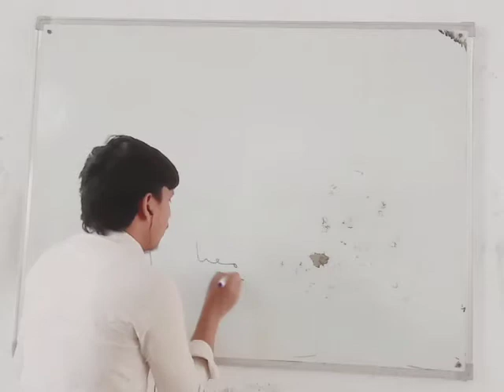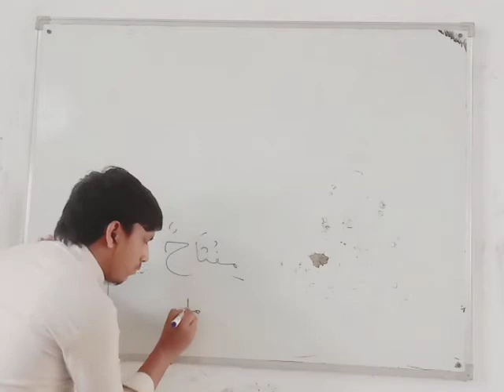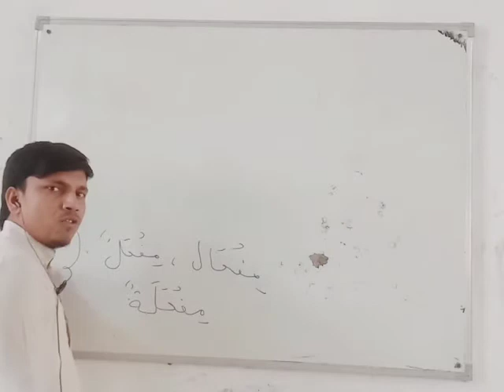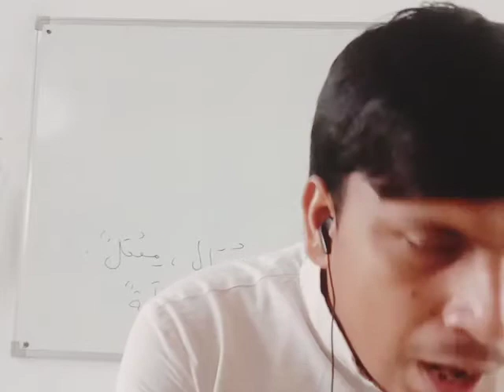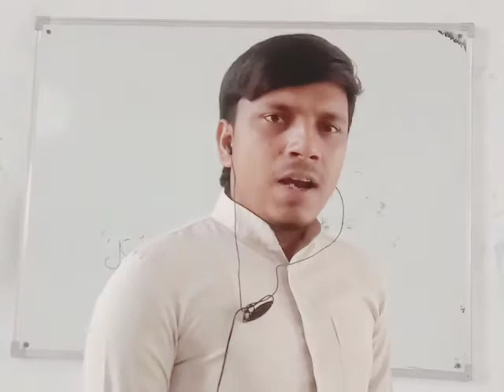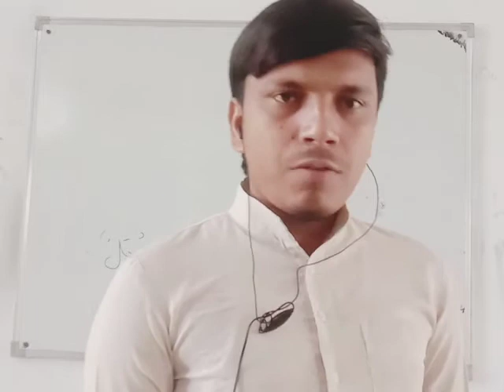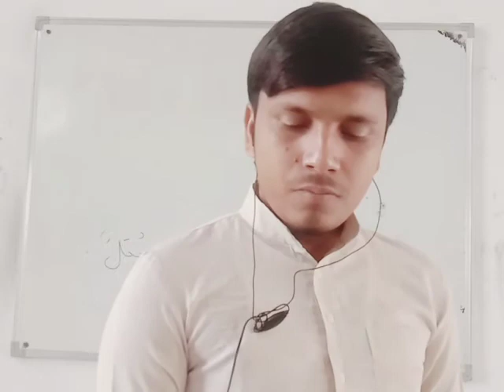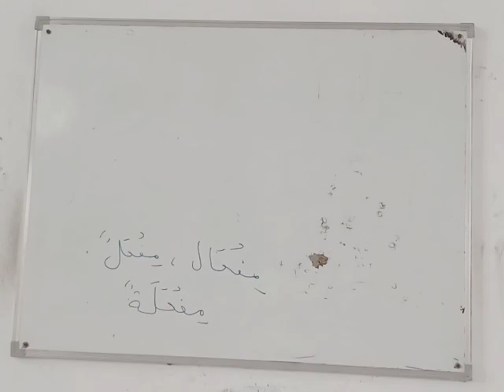دروس اللغة العربية ثانيہ 19/10/2020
دروس اللغة العربية الجزء الثالث